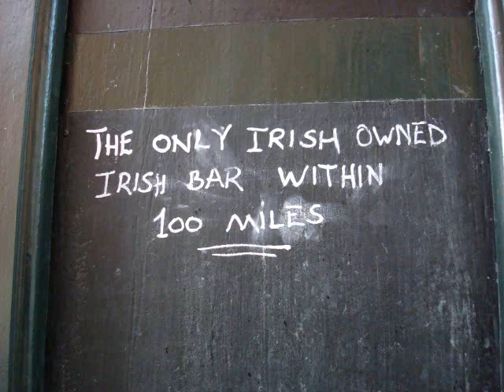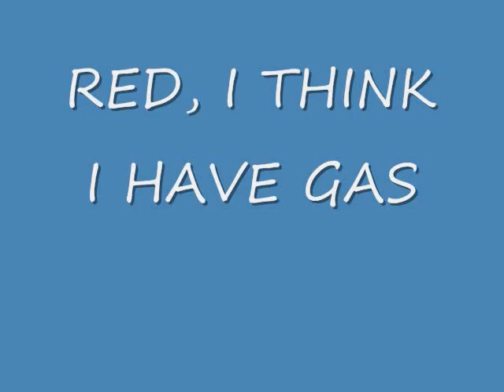ibu 25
bravo det